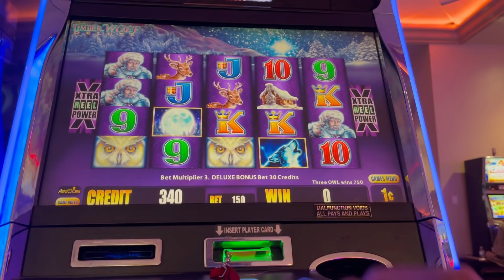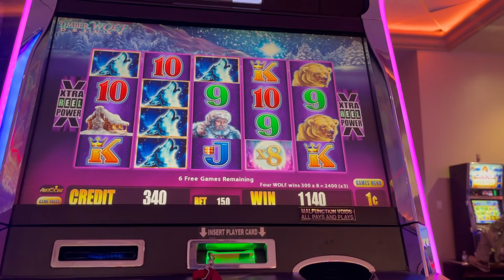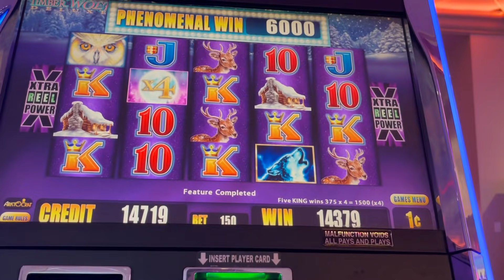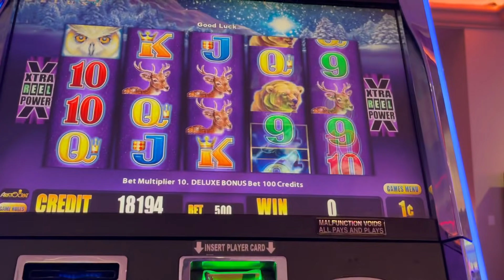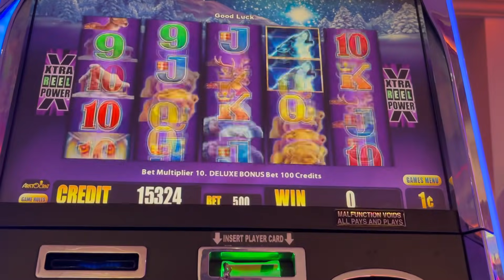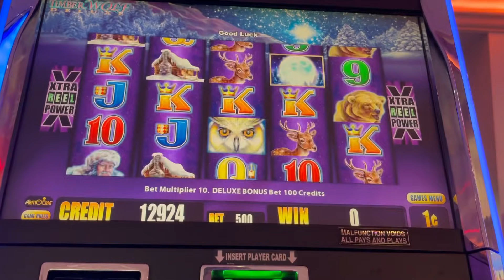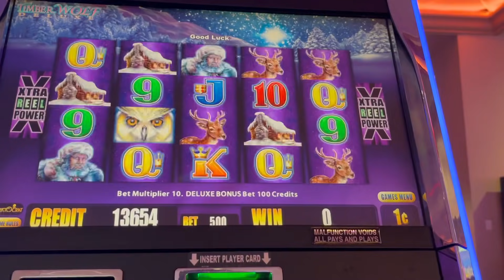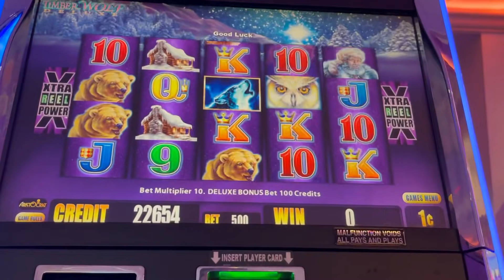Timberwolf Deluxe BIG Line Hits